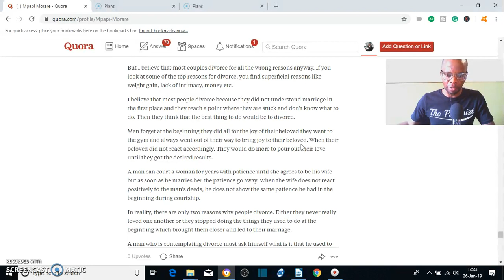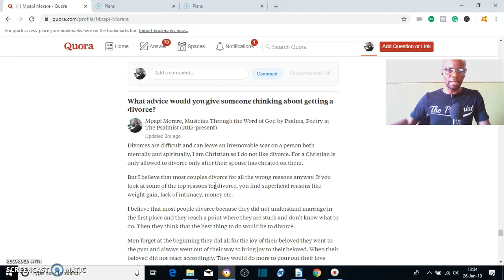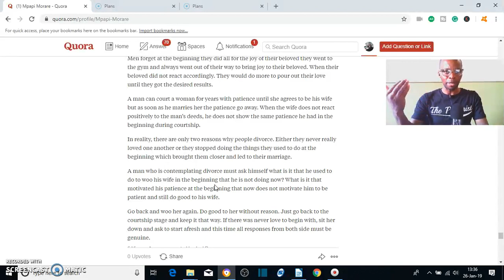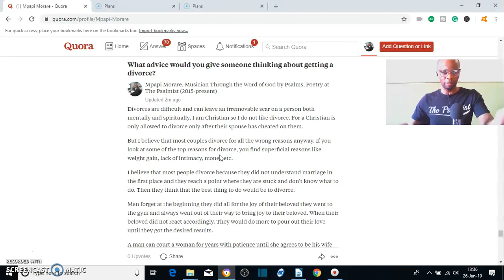What To Do Before You Divorce - My Answer On Quora | The Psalmist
What To Do Before A Divorce - My Answer On Quora
The easiest thing to do when one gets disgruntled in their marriage is divorce. At times even when one is, a victim in the marriage is very important to find the root of your thinking of divorce. It may turn out that you can solve the problem and you and your spouse may forgive and build an even stronger marriage.

for divorce law
divorce court
divorce mediation
divorce song
divorce quotes
divorce lawyer in love
divorce regret
divorce season 3
divorce meme
top reasons for divorce
divorced parents
divorce and children
divorce without a lawyer
divorce with mutual consent
divorce en islam
divorce invitation
divorce rules
divorce essay
divorcewriter review
divorce your parents
divorce alimony
quora login
quora sign up
quora app
quora login with gmail
quora ads
quora india
what to do your bored
what to do what you are bored
what does
what to do with my life
what to do this weekend